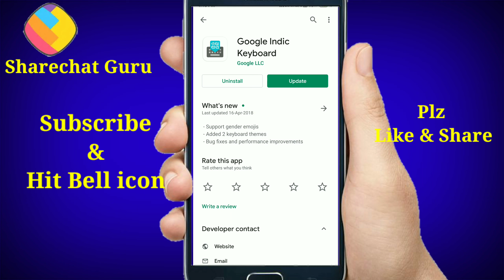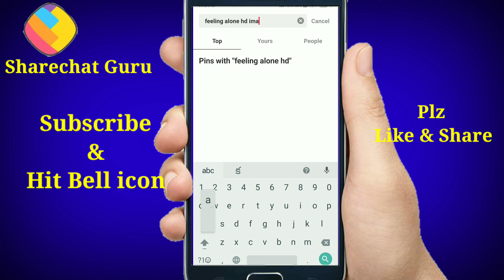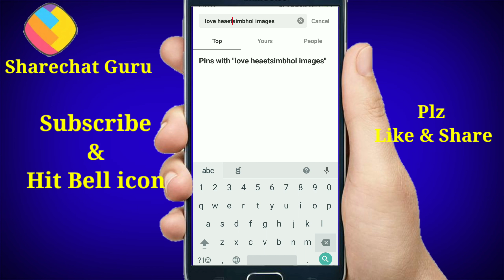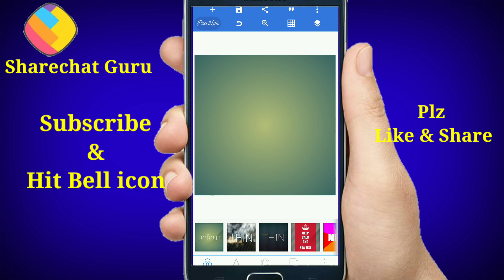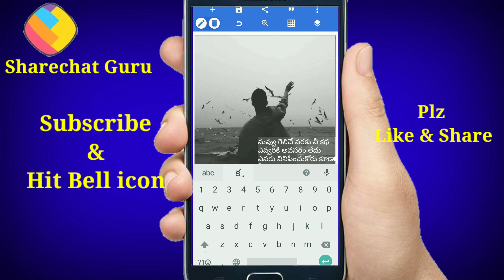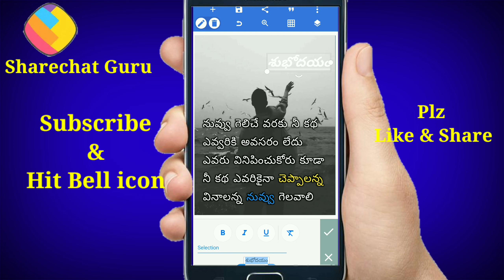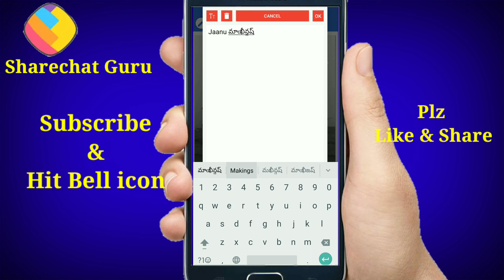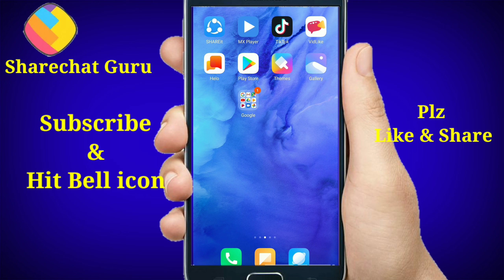How to write quotes on Images 2020|How to write quotes in telugu 2020